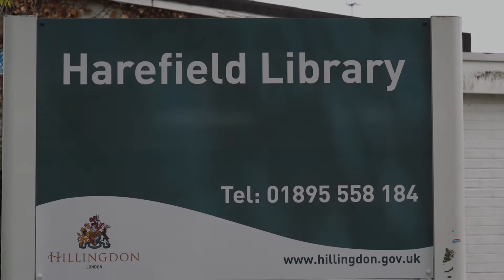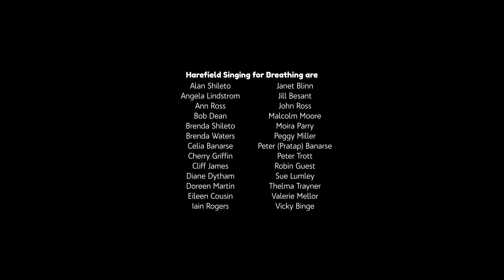The Singing Hospital by Alex Hyndman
Filmmaker Alex Hyndman followed composer Victoria Hume and Singing for Breathing participants as they co-created, rehearsed and performed The Singing Hospital, a new composition commissioned by rb&hArts.

The film narrative is carried through interviews with lead artist Victoria Hume, participants and key personnel who have driven Singing for Breathing over the last decade.

Film: Alex Hyndman
Camera: Alex Hyndman and Tom Rowberry
Interviewees: Adam Lewis, Ailish Abrahams, Bellatrix, Conni Rosewarne, Edmund Jeffery, Elisa Jeffery, Heather McClelland, June Zetter, Karen Taylor, Kier Philip, Lucy Underhill, Nick Hopkinson, Phoene Cave, Sammy Hurden, Stac Dowedeswell, Victoria Hume, and Virginia Lleywen.

Funded by Arts Council England, rb&hArts, Royal Brompton & Harefield Hospitals Charity.